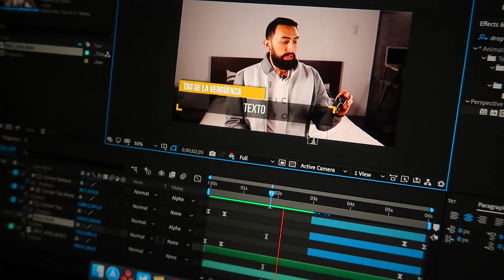Regresan Los Saludos Al Canal!!! 👋🏼📷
Marzo 27, 2019 || Vlog 3,269
Apartir de este video vamos a retomar las preguntas y respuestas en todos los videos para mandarle un saludo a la respuesta correcta - DeltaEnrique Vlogs

 • 5 años:
 • 6 años: